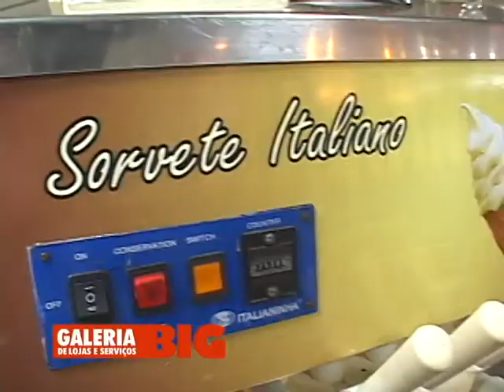Galeria BIG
VT43
Galeria de lojas e serviços do BIG da beira rio